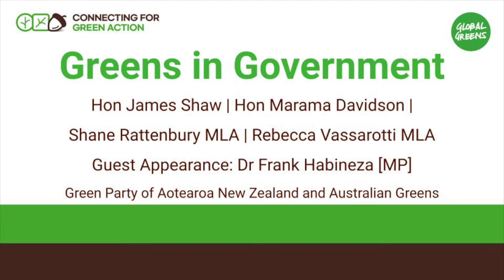Greens in Government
Across a number of countries, Greens parties are increasingly seeing electoral success. With growing numbers of Greens parties at a national and sub national level, we are building our experience and understanding of key issues and ingredients for success, allowing us to pragmatically progress Greens initiatives and support the Greens political leadership.

Whilst it has been a lengthy and very challenging journey to Parliament for both the Green Party of Aotearoa New Zealand and the Australian Greens, both parties have witnessed the reward that comes with persistence. There are many lessons that we’d like to pass onto our worldwide counterparts.

In a skill-share session, the Green Party of Aotearoa New Zealand and the Australian Greens, will unpack the dynamics of power sharing arrangements in Government. Hear from current Members of Parliament on their learnings and experience of power sharing, and explore ways we as Greens can support each other into the future. The session will be interactive and participants from power sharing parties will be invited to contribute to the conversation.